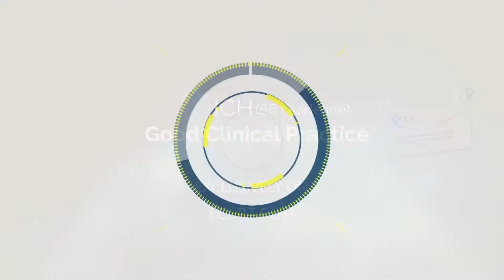Clinical Practice Training Introduction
This eLearning course will allow you to understand the responsibilities of everyone involved, which allows a direct implementation in your area of work. We will give you the needed training, required by the majority of European Regulators.